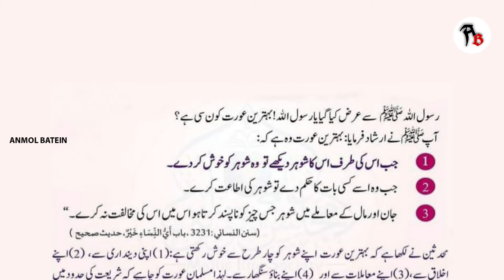Aaj ki Anmol Baatein | kia behtreen aurat aap tu nahi | hadees mubarak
islamic videos
Islamic videos
hadees shareef bukhari,
hadees shareef bukhari in urdu,
hadees mubarak status,
رسول ﷺ کی اطاعت
حدیث شریف
rasool ki itaat,
daily hadees,
daily hadith,
daily hadith urdu,
daily hadees in urdu,
hadees muhammad saw in urdu,
hadees nabi saw in urdu,
hadees nabi saw,
hadees nabi pak,
hadees nabi kareem,
hadees nabi saw,
hadees nabi in urdu,
nabi ki hadees,
hnabi ki hadees ki baatein,
hadees e nabi,
nabi e pak ki hadees,
nabi ki hadees hai,
nabi ki pyari hadees,
nabi saw ki hadees,
muhammad nabi hadees,
nabi pak ki hadees mubarak,
nabi ki hadees sharif,
nabi kareem ki hadees,
hadees nabi,
hadees nabi pak,
nabi kareem ki hadees mubarak,
nabi kareem saw ki hadees
muhammad saw hadees in urdu,
hazrat muhammad saw hadees,
muhammad saw ki hadees,
muhammad saw hadith
quran aur hadees ki baten,
quran or hadees,
quran or hadees in urdu,
hadees sharif,
hadees status,
farman e nabi,
farman e mustafa sallallahu alaihi wasallam,
nabi pak ki hadees,
hadees nabvi,
hadees e kisa in urdu,
hadees e kisa urdu mein,
hadees-e-kisa,
dua e hadees e kisa,
beautiful hadees in urdu,
good hadees in urdu,
sahih bukhari hadees in urdu complete,
chalees hadees in urdu,
chalis hadees in urdu,
dua hadees in urdu,
hadith urdu
ilm e hadees in urdu
emotional hadees in urdu
full hadees in urdu
hazrat muhammad hadees in urdu
islamic hadees in urdu,
important hadees in urdu
nabi ki hadees in urdu
prophet muhammad hadees in urdu
prophet hadees in urdu
qurani hadees in urdu
quran hadees in urdu
ramadan hadees in urdu
small hadees in urdu
heart touching hadees in urdu
top hadees in urdu,
urdu hadith,
hadees in urdu video,
sahih bukhari hadees
hadees ki baatein acchi acchi,
hadees ki baatein status
hadees ki baatein batao
hadees ki baatein hadees ki baatein
hadees ki baatein download,
deen hadees ki baatein,
deen aur hadees ki baatein,
din aur hadees ki baatein,
quran e hadees ki baatein,
hamare nabi ki hadees ki baatein,
huzoor ki hadees ki baatein,
allah ki hadees ki baatein,
kuch hadees ki baatein,
pyare nabi ki hadees ki baatein,
rasool allah ki hadees ki baatein,
quran ki hadees ki baatein,
hadees ki baatein lyrics,
hadees pak ki baatein,
pyari hadees ki baatein status,
quran hadees ki baatein,
rasool ki hadees ki baatein,
hadees ki baatein sunni,
hadees sharif ki baatein,
urdu hadees ki baatein,
hadees mubarak sahih bukhari,
40 hadees mubarak,
islamic videos,
Islamic videos,
kia behtreen aurat aap tu nahi,